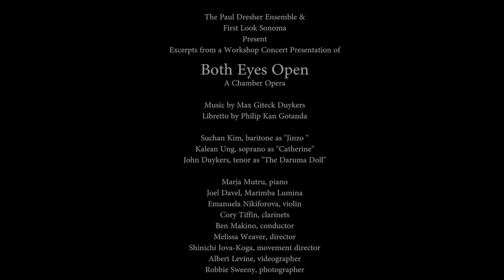Being an Immigrant in America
Both Eyes Open is a haunting and fantastical new chamber opera that will have its world premiere at the Presidio Performing Arts Center, June 24-25-26, 2022. This newly renovated, state of the art theater is located in San Francisco’s famous Presidio National Park at the foot of the Golden Gate Bridge.

The Paul Dresher Ensemble & First Look Sonoma Present Both Eyes Open, A Chamber Opera with Music by Max Giteck Duykers and Libretto by Philip Kan Gotanda. The cast and creative team include:
Suchan Kim, baritone as "Jinzo "
Kalean Ung, soprano as "Catherine"
John Duykers, tenor as "The Daruma Doll"
The creative team includes:
Marja Mutru, piano
Joel Davel, Marimba Lumina
Emanuela Nikiforova, violin
Cory Tiffin, clarinets
Ben Makino, conductor
Melissa Weaver, director
Shinichi Iova-Koga, movement director

Video by Albert Levine. Photos of the cast by Robbie Sweeny. Historical photos courtesy of the National Archives and Records Administration.

Both Eyes Open tells the story of fictional hero, Jinzo Matsumoto, who is taken from his land in Stockton, and sent to a Japanese American internment camp during WWII. The Both Eyes Open company of musicians, singers, directors and visual artists are collaborating to bring this entertaining, yet searingly honest, portrayal of this tragic time to the stage now as racist fears keep reemerging to this day.